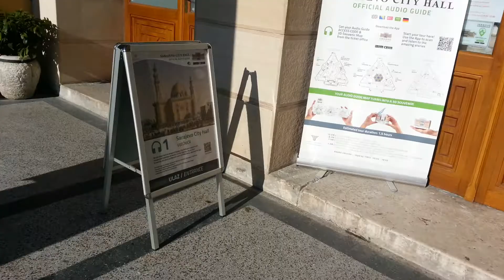Sarajevo, arrive at old city on 15 Jan 2019.